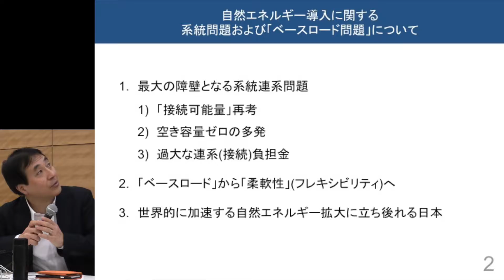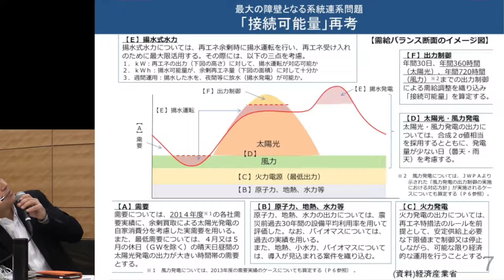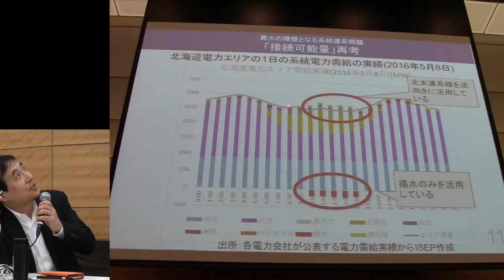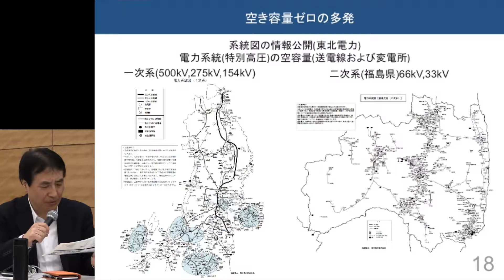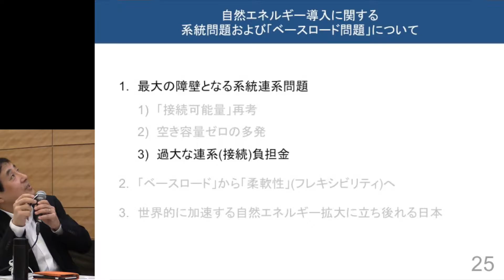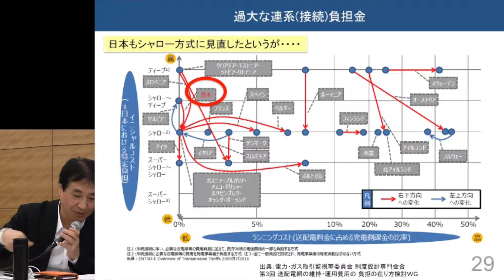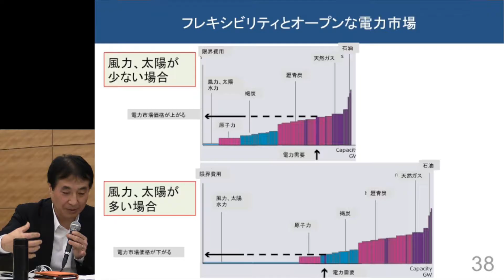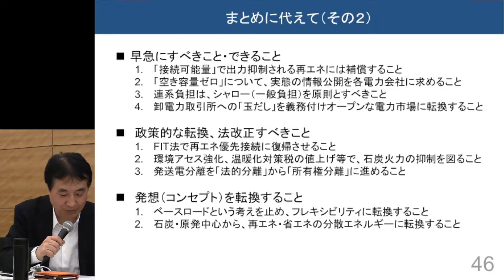第63回 国会エネルギー調査会 (準備会) ‹テーマ›FIT法改正と再エネの送電線接続問題を問う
‹テーマ›FIT法改正と再エネの送電線接続問題を問う
‹プログラム›1. 映画「日本と再生〜光と風のギガワット作戦〜」上映（解説：飯田哲也）
2. 接続負担金問題、改正FIT法について問題提起 飯田哲也（環境エネルギー政策研究所所長）
3. 説明（改正FIT法について） 経済産業省資源エネルギー庁
4. 討議・意見交換 出席国会議員、有識者、関係省庁を交えて

出席予定者
国会議員（原発ゼロの会メンバー等）
国会エネルギー調査会準備会有識者チームメンバー